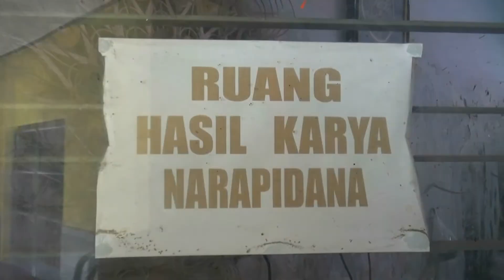Begini Aktifitas Narapidana Selama Pandemi Covid 19